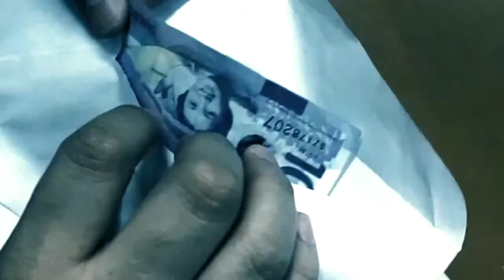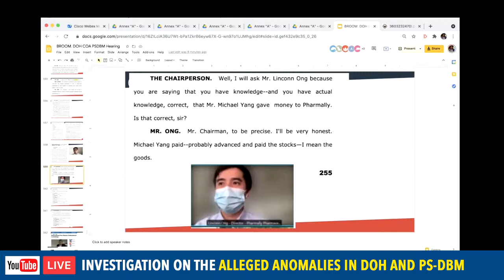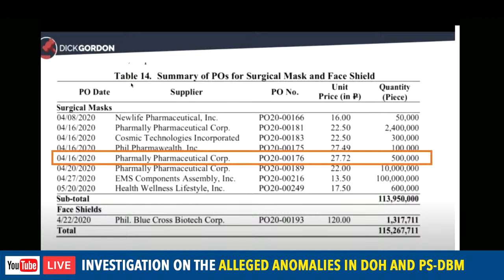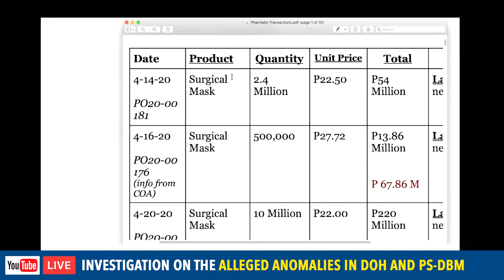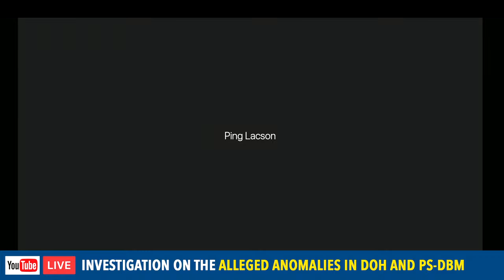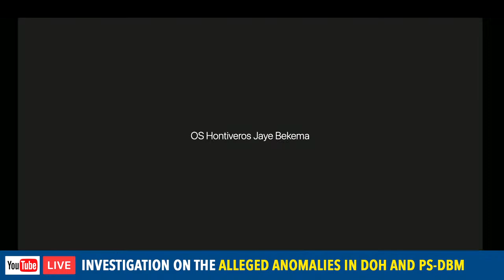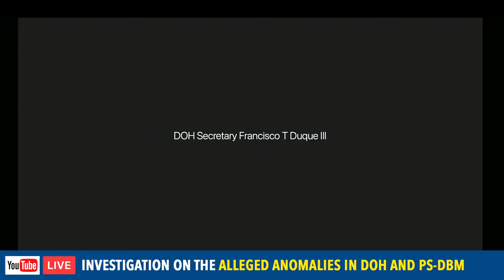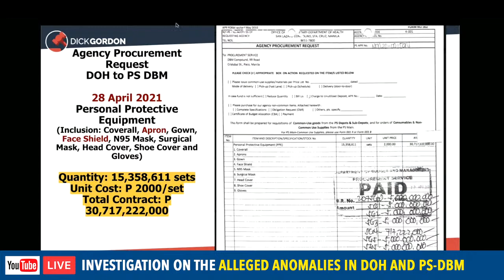SENATE BLUE RIBBON COMMITTEE INVESTIGATION - 13 September 2021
HAPPENING NOW. Hindi patitinag ang Senate Blue Ribbon Committee sa pagdinig sa alegasyong korapsyon sa Procurement Service ng Department of Budget and Management(PS-DBM) at Department of Health (DOH). Ipinatawag ng komite ang iba pang personalidad na sangkot diumano sa transakyon ng overpricing upang bigyang linaw ang isyung ito.

Mangyari lamang magkomento kung mayroong kayong mga katanungan para sa ating mga resource persons.